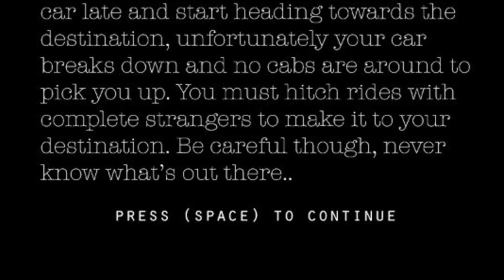DO NOT TRUST THIS MAN.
Welcome guys!!! 🦇
never hitchhiking 100%
Game name: Rides with strangers on Gamejolt